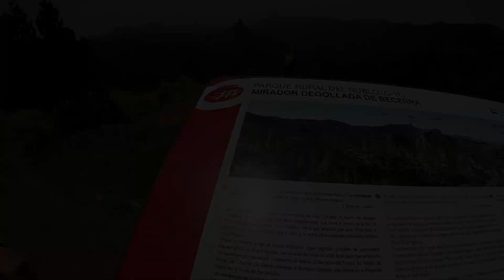Gran Canaria 2016 HD Go Pro 4 Playa Del Ingles Maspalomas Las Palmas Teror Palmitos Park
Gran Canaria Trip July 2016 filmed with GoPro 4 Silver Edition

Places Seen: Playa Del Inglés, Teror Maspalomas, Botanic Gardens, Parque rural del Nublo, Las Palmas, Palmitos Park